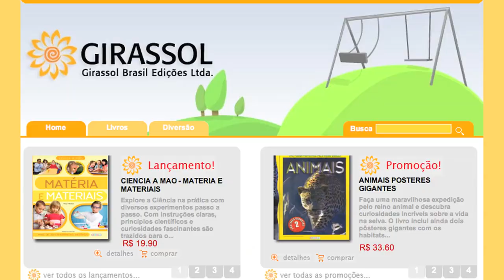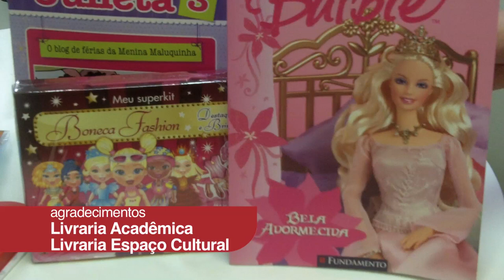Livros infantis vão além do papel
Em comemoração ao dia internacional do livro infantil, o Editorial J está produzindo uma série de reportagens sobre o assunto. A reportagem abaixo trata sobre as novas formas de apresentação dos livros infantis. A utilização de sons, brincadeiras e novos materiais fazem parte da estratégia das editoras infanto-juvenis para atrair os jovens leitores.  Na próxima semana exibiremos o curta-metragem "A Magia da Leitura".  Fique ligado!